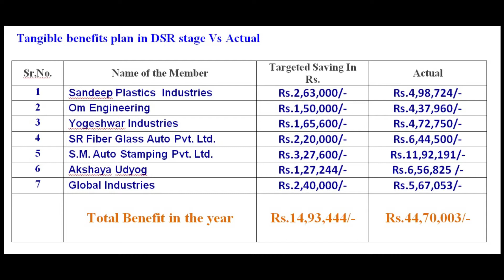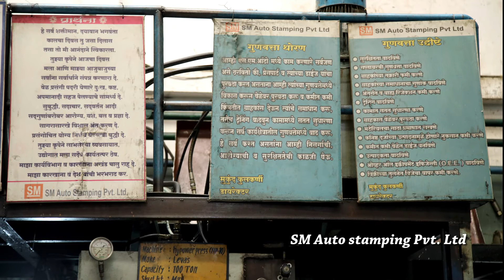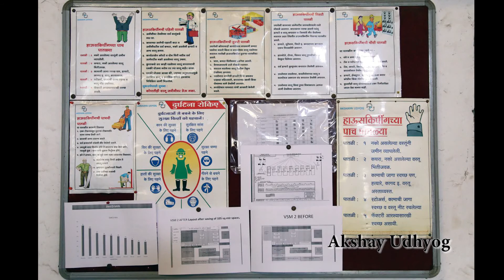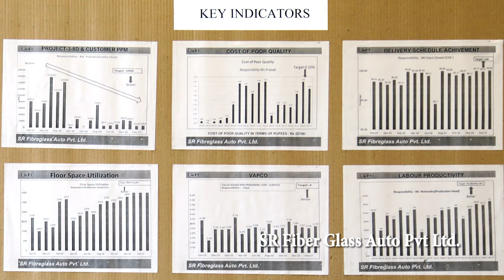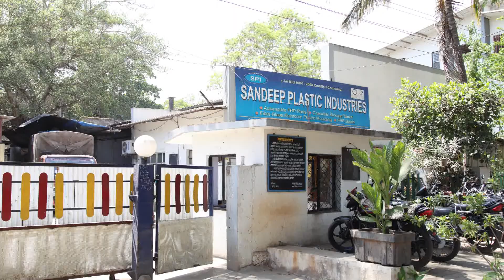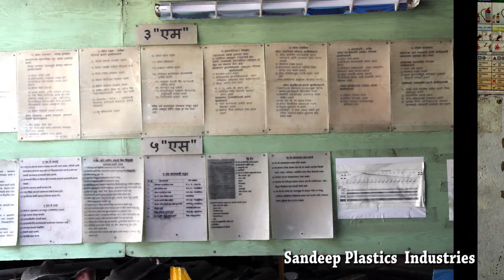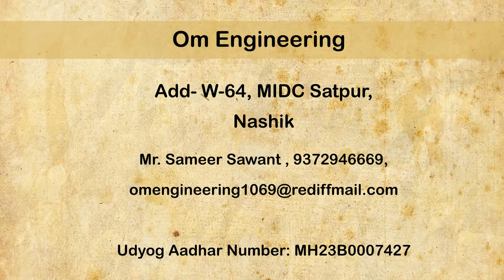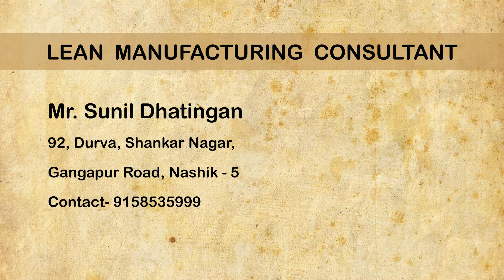Automotive suspension and exhaust parts mfg lean cluster nasik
The video shows case studies of improvements in Automotive Exhaust and suspension parts mfg Cluster companies of Nasik.